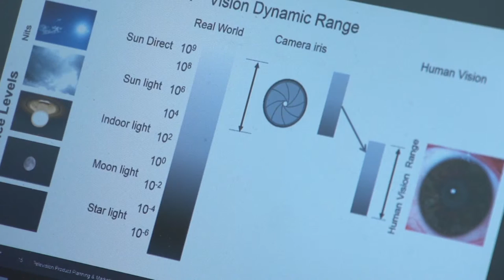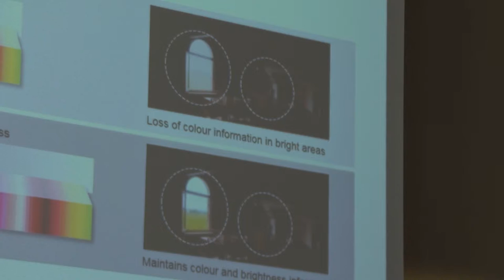We własnym salonie jak w kinie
Wypowiedź: Piotr Papaj, rzecznik prasowy Sony Polska, Romuald Borkowski menedżer ds. szkoleń, Sony Polska.

Własne telewizory zastąpią nam kinowy ekran? Eksperci tego nie wykluczają. Domowe ekrany już stają się coraz większe i coraz bardziej zaawansowane, także pod względem jakości obrazu.